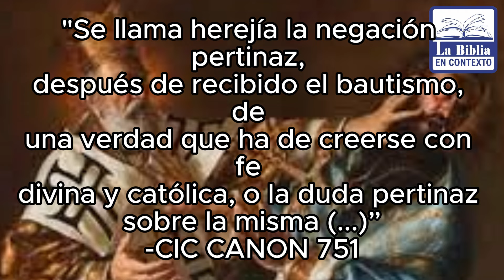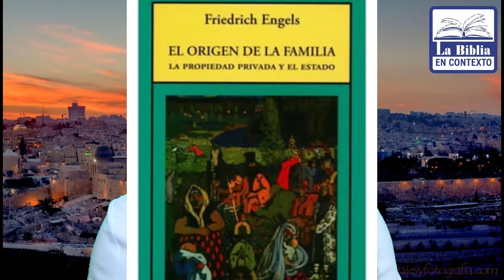🔥 ERES un HEREJE y NO LO SABES | ¿Qué es la herejía? | La verdad en minutos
¿Eres un hereje? En éste video te platico un poco sobre uno de los conceptos más intrigantes y controvertidos de la historia humana: la herejía.
La herejía tiene un significado profundo e importancia histórica. Desde los antiguos conflictos religiosos hasta su relevancia en la sociedad moderna, acompáñenme mientras desentrañamos los misterios y las implicaciones de la herejía, y sus consecuencias en la investigación bíblica.

Belloc, H. (2007). ¿ Qué es una Herejía?(1938). La Razón histórica: revista hispanoamericana de historia de las ideas políticas y sociales, (1), 31-34.
"Herejía". El Diccionario Oxford de la Iglesia Cristiana (2ª ed.)

🌟Este canal tiene como finalidad la divulgación de temas sobre la fe hebrea, la Biblia en su contexto, sus lenguas originales, conceptos hebreos, judaicos y cristianos; descubrimientos arqueológicos, etc. ¡Bienvenidos!